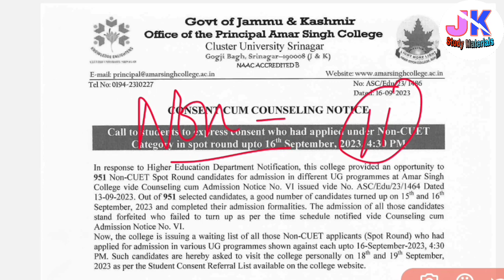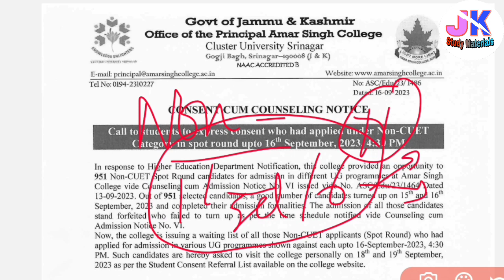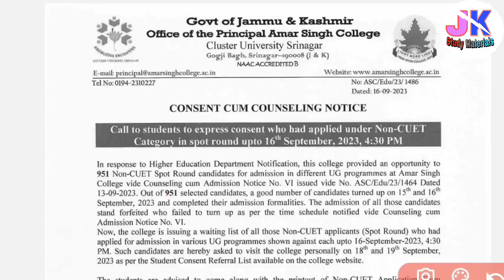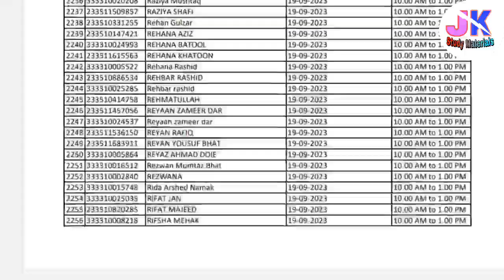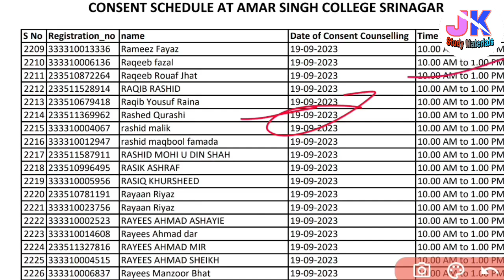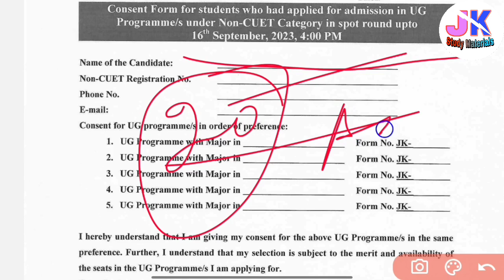NON CUET 2ND ROUND SELECTION LIST - AMAR SINGH COLLEGE CONSENT COUNCELLING & CLASSWORK OF COLLEGES